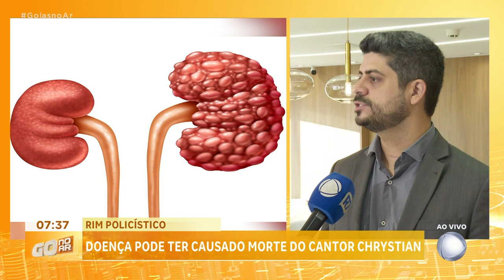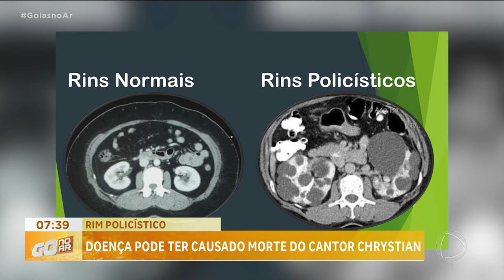RIM POLICÍSTICO: DOENÇA PODE TER CAUSADO MORTE DO CANTOR CHRYSTIAN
A MORTE DO CANTOR CHRYSTIAN LEVANTOU UM ALERTA PARA A DOENÇA QUE ELE TINHA, O RIM POLICISTICO. MAS, MUITA GENTE NUNCA OUVIU FALAR SOBRE ISSO.